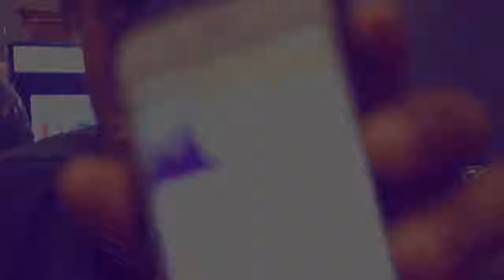(FREE) Iann Dior x Juice WRLD Type Beat - "Heart attack"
Fair use of the images:
Parody of the artists producer, to show the main topic of this video.
It gives the YouTube users an idea and helps them to empathize better.

thatboineco Liquor
Iann Dior X Juice WRLD Type Beatz